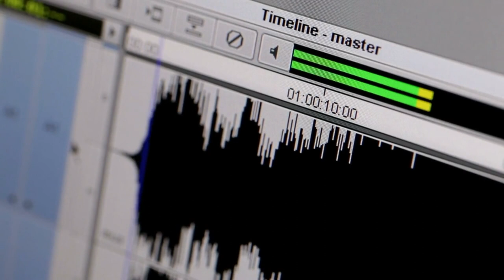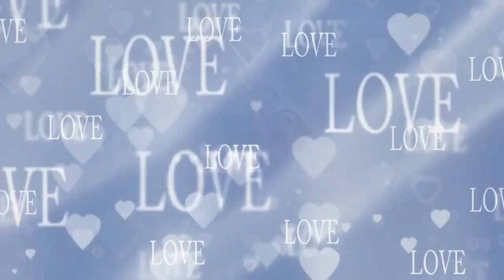How Long Can I Wait For You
Music and all instruments: Michael Palm. Video-Editing: Mike Burn.